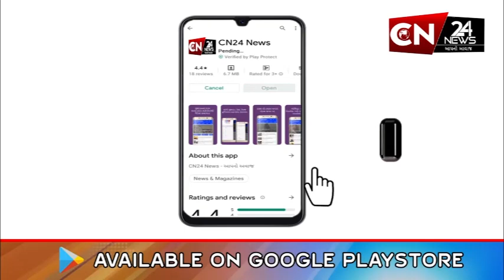રાષ્ટ્રીય : બુદૌનમાં સ્કૂલ વાન સાથે બસની થઇ ટક્કર